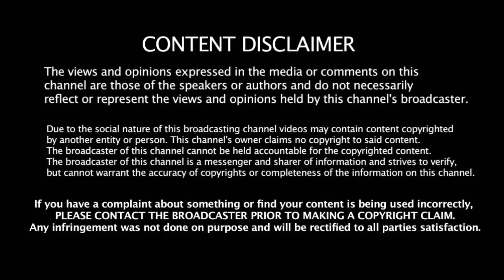ஒரே வெற்றி மூலம் 3 அணிகளின் கனவை தகர்த்த pakistan வெளியே செல்லும் ஆபத்தான அணி